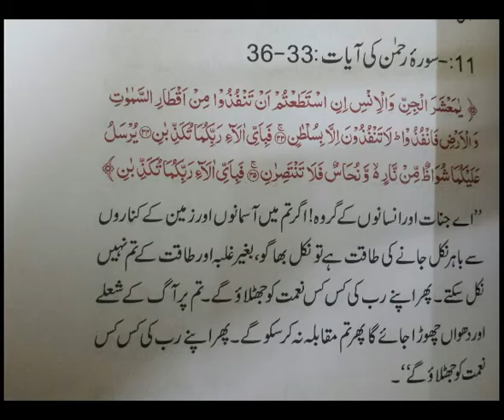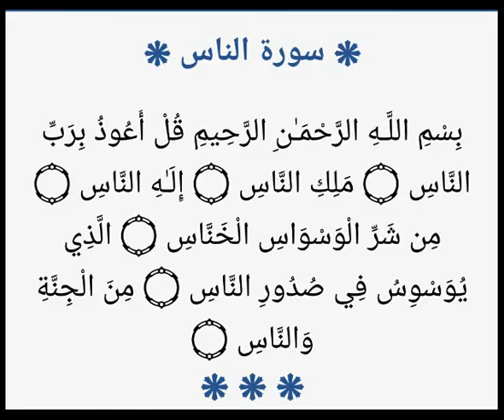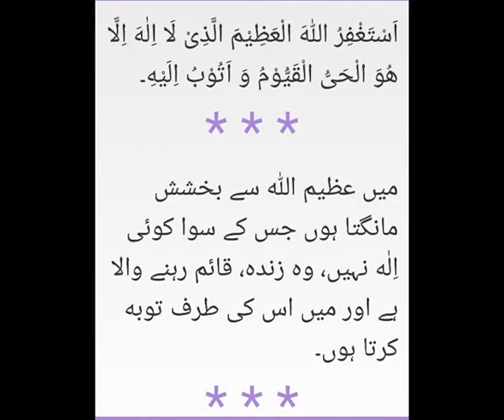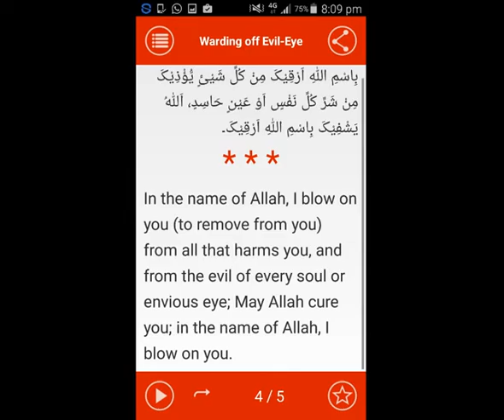Qurani Dam karne se mariz ko suiyan chubne lage to ye Jadoo hai ya Jin? Sheikh IQBAL Salafi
Salafi mualij.

سلفی معالج
یہ تمام دعائیں حسن المسلم میں ہیں.

Assalamu Alaikum.
Khawateen k liye 👇
11:00am se 3:00pm tak.

Skype. iqbalsalfi

Skype. iqbalsalfi